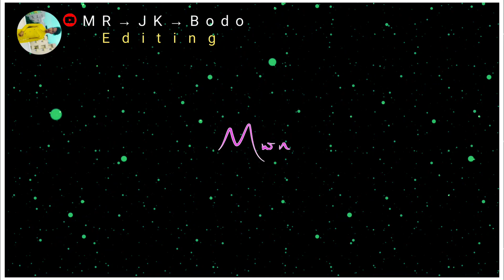Radai ladwng mwn boro Romantic WhatsApp status!! Rimal daimary song#rimaldaimary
Radai ladwng mwn boro Romantic WhatsApp status!! Rimal daimary
song#rimaldaimary

Rimal daimary song#rimaldaimary 💚👭💚bodo roman status video2021.status mrjkbodoNew Trending WhatsApp status
Description
# 4K_ulltra_status
heart tuching_status
bodo news
Bodo commedy
hearttouchingrimal status, tamil status, tamil status video, tamil
status song, tamil status love, tamil status whatsapp,
tamil status new, tamil status for whatsapp love, tamil
status video for whatsapp, tamil status love song
New boro Boro status Boro status 2022 Boro status
video Boro status love Boro status song Boro status
romantic Boro status new Boro status breakup Boro
status sad Love boro status Love status Love status
boro video Boro love status Boro new video Boro new
video 2022 Boro new status video Boro new status
video Boro new video Boro new video song 2022
Boro new video song Boro nevw status video Boro new
album video Boro new status video album Boro new
video 2022 Bo video
bodo New bodo status video Bodo love status Bodo
status Bodo love status 2022 Bodo love status video
Bodo love status song Bodo love status for whatsapp
Bodo love song status Bodo love whatsapp status
Bodo Whatsapp status Bodo whatsapp status video
Bodo whatsapp status video 2022 Bodo sad status
Bodo sad status video Bodo sad status song Bodo
sad status girl Bodo sad status boy Boro sad status
video Boro sad status Boro sad status song Boro sad
status girl Boro sad status boy Bodo actor actrees
short video Boro actress short video Boro act bodo
status bodo video about this video new bodo album
love status romantic whatsapp status black screen#break_up_whatsapp_status#break_up_status
2022sad_lyrics status#new_broken_heart_status
Comedyvideoboro Bododance Newlovestatus 2022
Bodolovesongnew# Bodowhatsappstatussad
# Sadborosharistatus#breakupstatus
thorthingo new song, thorthingo bodo song,
thorthingo.
hado
a 2022nNew Bodo Whatsapp StatusVideo 2021 ||
Love RingTone || Bodo whatsapp status video
Hey Guys..
Lal Wala Bathunko dabadho Yearo Or Bail lcon ko Bhi
Dabadho
Thope this ringtone And Status is very good and
nice ringtone. This ringtone all of your..
I hope your good ringtone and Status...
My Video and Channel Guys...
adadhdadasaaaadaaadadahh
NewBodoSong WhatsappStatus

                                 Thanks 🙏